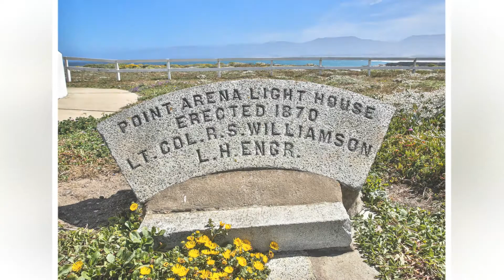cTv - Point Arena Lighthouse, A review in pictures.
Point Arena lighthouse is approximately 80 miles North of San Francisco on Hwy 1.  Built in 1870 it sustained major damage in the 1906 earthquake and was rebuilt in 1908.  The Fresnel lens can still be seen at the bottom of the lighthouse. 144 stairs will take you to the top for some spectacular views.